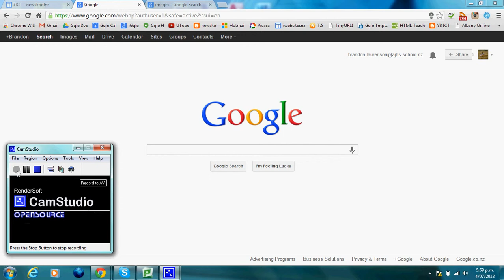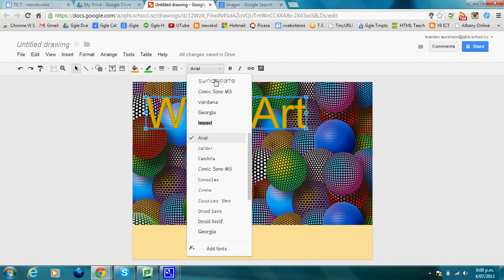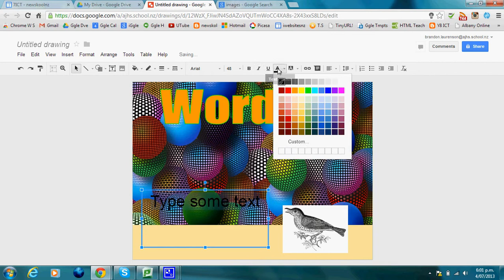Mr L Creating Google Drawings